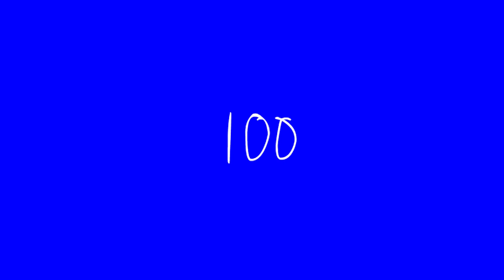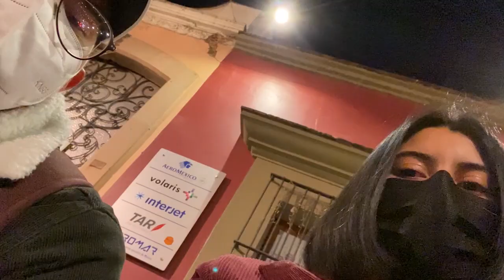PERDIMOS UNA MALETA...P.4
Hola amigos, este es la última parte de nuestras aventuras en Oaxaca.